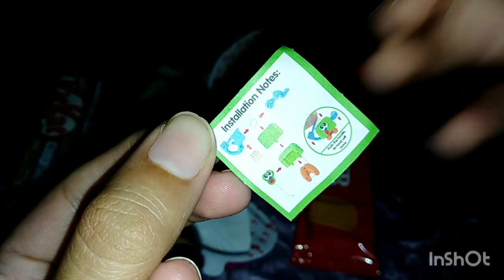ASMR kinderjoy sweet egg surprises |unboxing eating kinderjoy floret &support